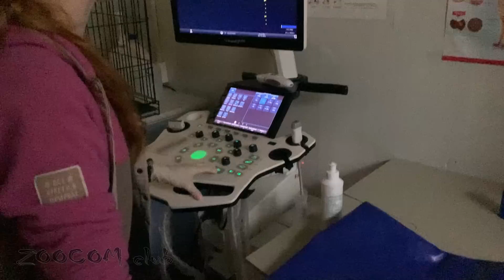Как спасали обезьянку.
Обезьяны - почти как дети. С ними никогда не бывает скучно. И они вечно то сами что-то натворят, то с ними что-то случится.